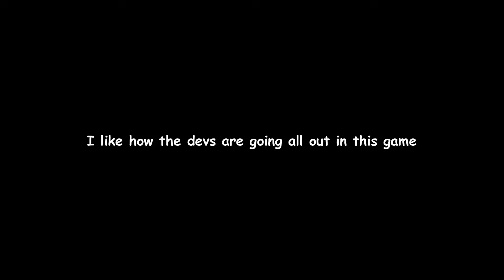The Devs Knows Exactly What We Want...